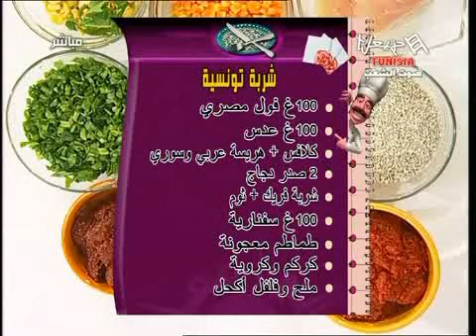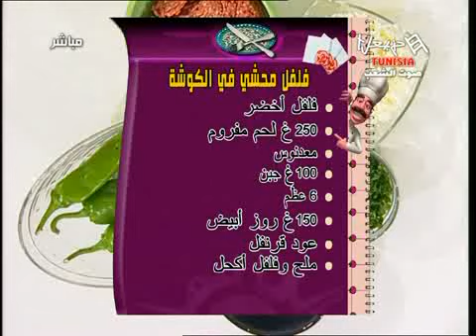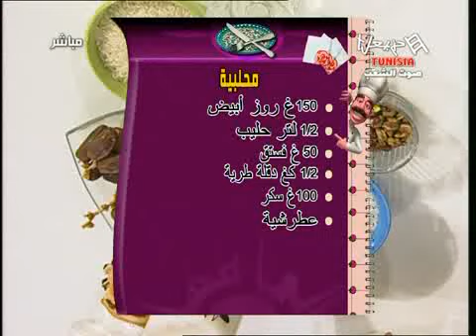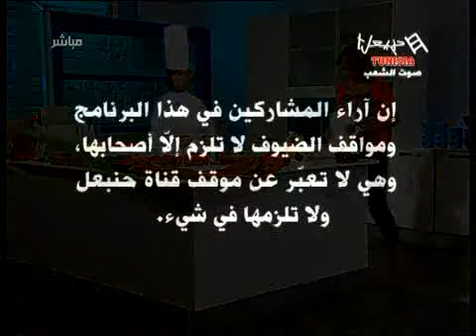Yalli Mâana Emission Du Vendredi 19/10/2012